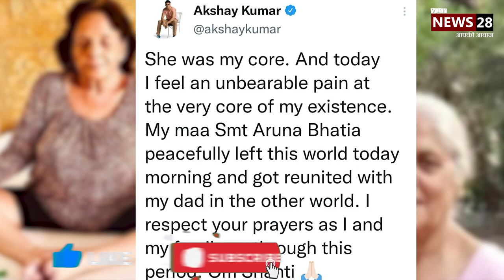Akshay Kumar Mother Demise: अक्षय कुमार की माँ हुआ निधन | Akshay kumar Mother death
Akshay Kumar Mother Died: अक्षय कुमार की मां अरुणा भाटिया का निधन  हो गया है. अक्षय कुमार ने ये बुरी खबर ट्विटर के जरिए फैंस के साथ शेयर की है. खिलाड़ी कुमार ने मां को श्रद्धांजलि देते हुए बताया है कि वो बेहद बुरे वक्त का सामना कर रहे हैं. अक्षय कुमार की मां लंबे वक्त से बीमार थीं और कुछ ही दिनों पहले उन्हें मुम्बई के पवई स्थित हीरानंदानी अस्पताल में दाखिल कराया गया था.